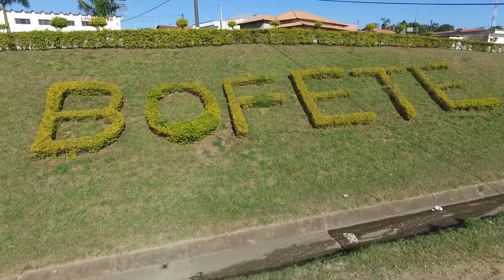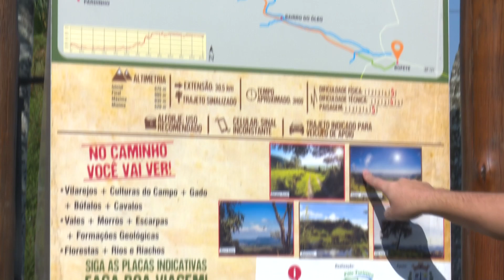Pontos turísticos de Bofete - SP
Esse é um vídeo Institucional que mostra o município de Bofete, em SP. Desde os pontos turísticos, à cultura e costumes do povo local. Já ouviu falar no Pólo Cuesta? Bofete faz parte dele. Você vai conhecer as Três Pedras, o Morro do Gigante Adormecido, o maior manancial de água doce subterrâneo e transfronteiriço do mundo e trilhas ecológicas que podem ser feitas à pé ou de bicicleta. Se você gosta de povo acolhedor e sossego, vai adorar conhecer o município.